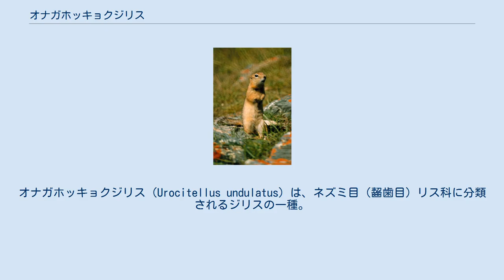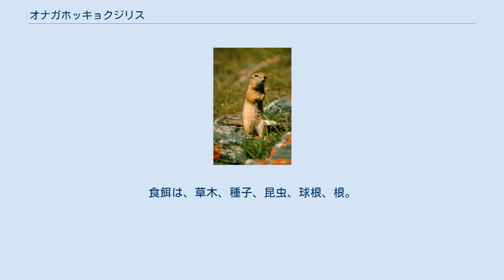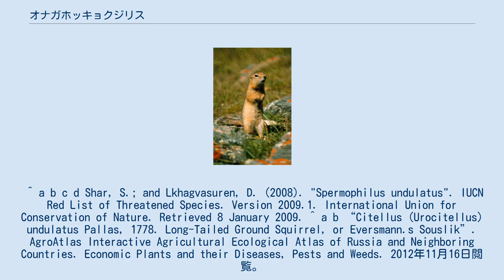オナガホッキョクジリス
オナガホッキョクジリス（Urocitellus undulatus）は、ネズミ目（齧歯目）リス科に分類されるジリスの一種。
 シベリア、アルタイ共和国、中国の北西部および北東部、カザフスタン、モンゴルに分布。
 頭胴長210-315ミリメートル、尾長100-140ミリメートル。
背面は茶色で、線状の濃い色の小さな斑点がある。
腹部は薄いオークブラウンで、横腹は赤みがかった薄い色。
尾は茶色と黒色の縞がある。
 標高3,100メートル以下の山麓のステップ、平原、牧草地、マツやカバノキの森の端、開拓地や農地に生息。
群れで生活する。
地中に掘られた巣穴は複雑に入り組んでいる。
軽い砂地の巣穴では、深さは3メートル、地下の通路は最大15メートルになる。
入り口は、最大直径2メートルで周囲に土を積み上げてある。
重い粘土質の巣穴では、穴は2メートルの深さ、長さ5-7メートルで、複数の入り口を持つ。
9-10月から冬眠に入り、3-4月に目覚めて繁殖する。
妊娠期間は30日間、1度の出産で3-9匹が生まれる。
活動は朝早く、午後、夕方に集中しており、日中は巣穴に帰る。
食餌は、草木、種子、昆虫、球根、根。
冬眠が始まる10月の初め、巣穴には6kgの草木と穀物が蓄えられる。
 ^ a b c d e f g h Richard W. Thorington, Jr. (2012). Squirrels of the World. Johns Hopkins University Press. pp. 364-365 ^ 今泉吉典監修『世界哺乳類和名辞典』平凡社、1988年、ISBN 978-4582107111。
 ^ a b c d Shar, S.; and Lkhagvasuren, D. (2008). "Spermophilus undulatus". IUCN Red List of Threatened Species. Version 2009.1. International Union for Conservation of Nature. Retrieved 8 January 2009. ^ a b “Citellus (Urocitellus) undulatus Pallas, 1778. Long-Tailed Ground Squirrel, or Eversmann.s Souslik”. AgroAtlas Interactive Agricultural Ecological Atlas of Russia and Neighboring Countries. Economic Plants and their Diseases, Pests and Weeds. 2012年11月16日閲覧。